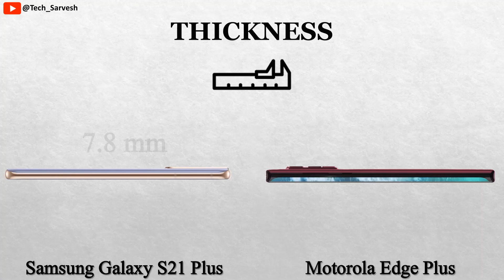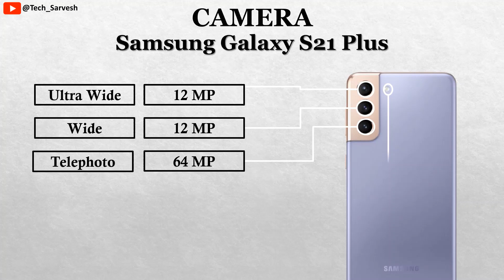Samsung Galaxy S21 Plus vs Motorola Edge Plus